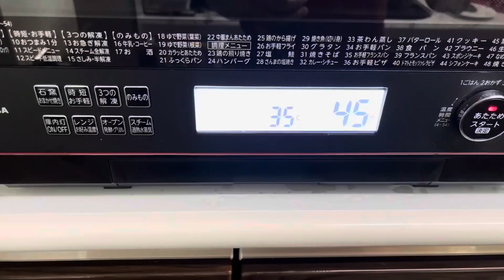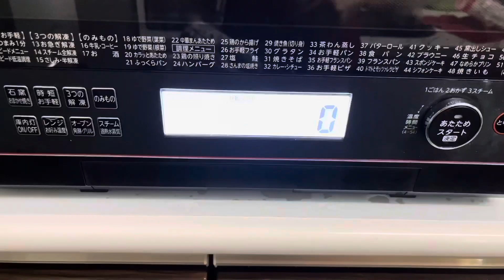Bánh mì bơ sữa nhân dừa thơm ngon béo ngậy